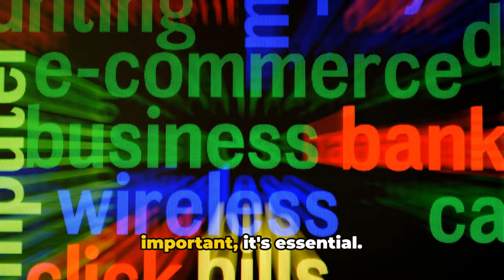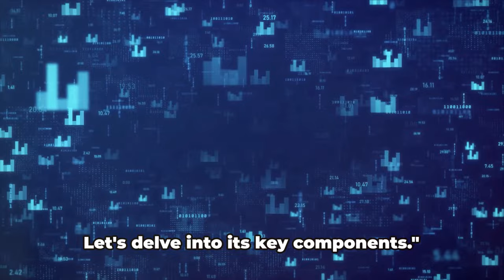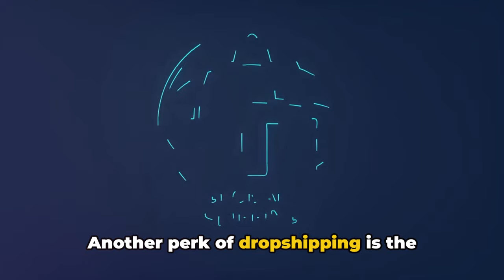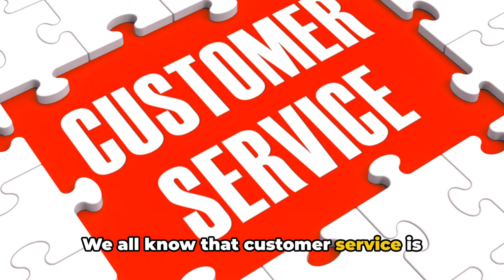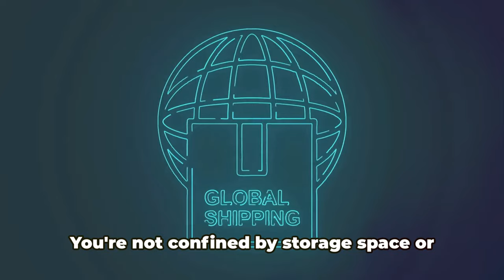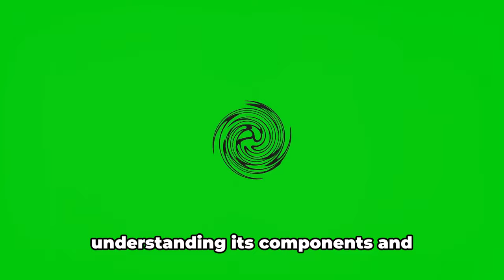Mastering E-Commerce: From Drop shipping to Amazon FBA to Shopify Success!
Maximize your e-commerce potential with our expert services in Dropshipping, Amazon FBA (Fulfillment by Amazon), and Shopify Store Optimization! 🚀 Whether you're a beginner or seasoned entrepreneur, we've got you covered to boost sales and streamline operations.

DROP SHIPPING